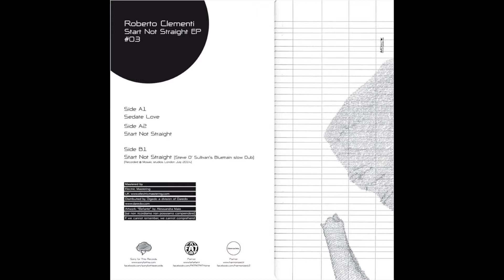Roberto Clementi - Start not straight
SFT003
Format: vinyl/12"